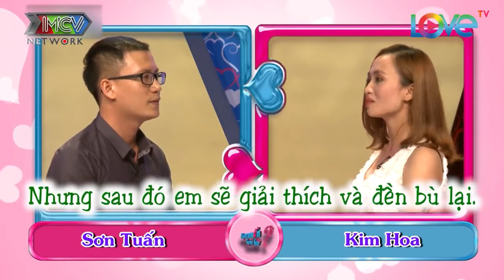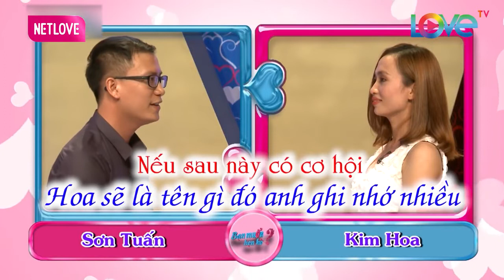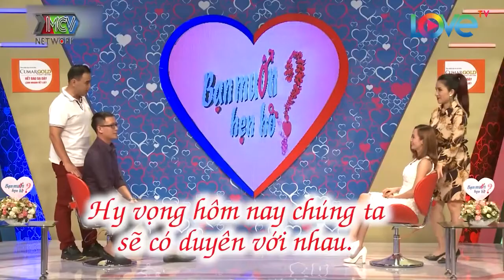Không Nhịn Được Cười Với Chàng Trai Muốn Xích Bạn Gái Lại Ngay Từ Lần Gặp Đầu Tiên | XẢ XÌ CHÉT